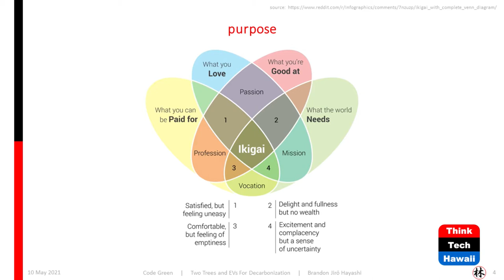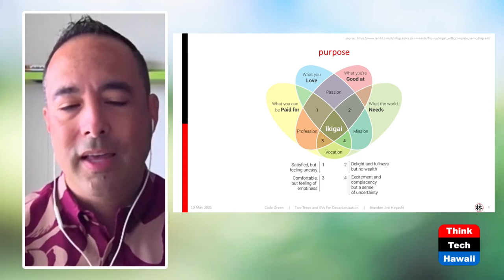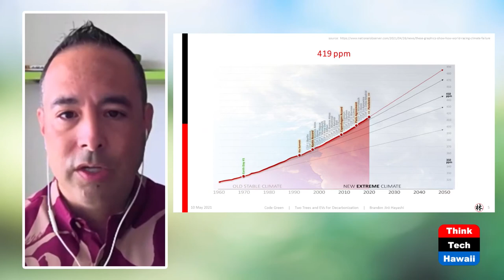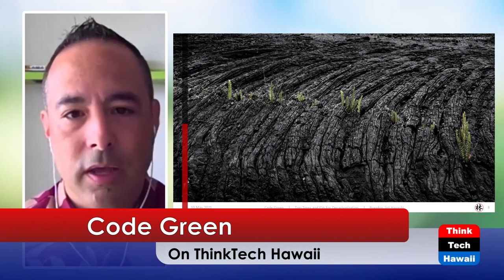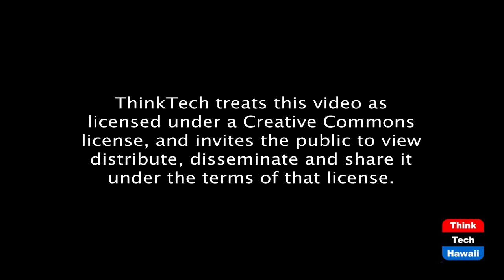Two trees and EV's path to decarbonization (Code Green)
Trees and EV's--the truly cool approach.  The host for this episode is Howard Wiig.  The guest for this episode is Brandon Hayashi.

Brandon Hayashi has traveled the world seeking the most impact-filled paths to decarbonization.  He's created a completely innovative action plan to maximize the soft paths of trees and EV's.